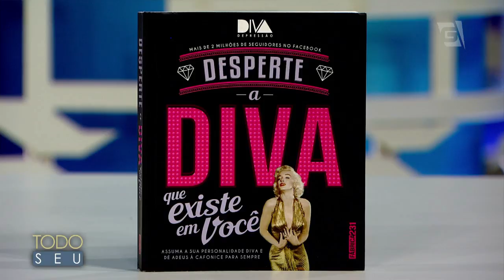Diva Depressão - Todo Seu (26/09/17)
Os youtubers Eduardo Camargo e Filipe Oliveira, criadores do "Diva Depressão", marcam presença no Todo Seu. Eles usam memes, tiradas ácidas e muito humor negro sem preconceitos. O resultado: sucesso com mais de 2 milhões de seguidores no Facebook!